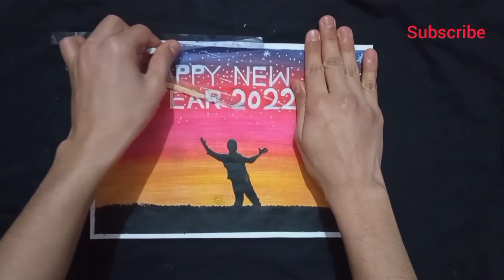Happy New Year 2022 drawing